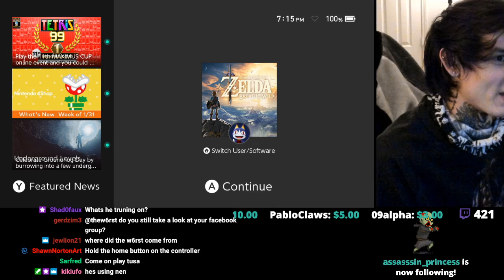Tim Henson & Polyphia (I play my songs STREAM ) Twitch Stream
W6RST